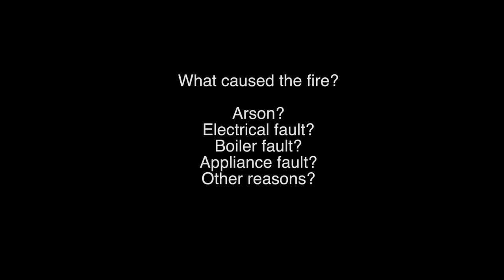Goring Boathouse Fire - 23 February 2018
This video is about the boathouse fire at Goring on Thames, UK